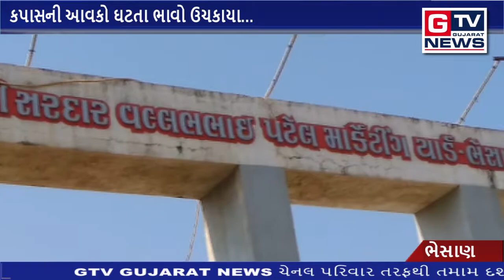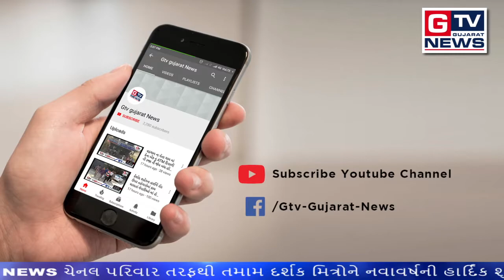ભેસાણ:- કપાસની આવકો ઘટતા ભાવો ઉચકાયા...|| GTV_GUJARAT_NEWS